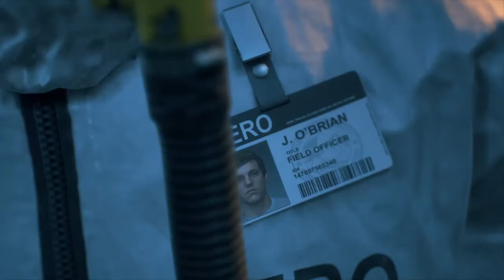DAYS GONE "Story mode part 9" PS4